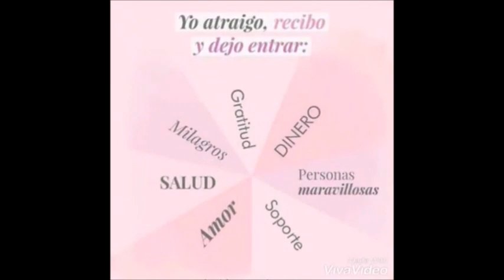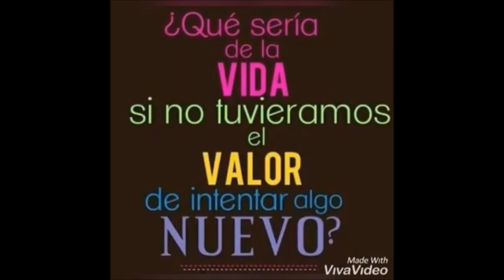CATÁLOGO SHELO 2020